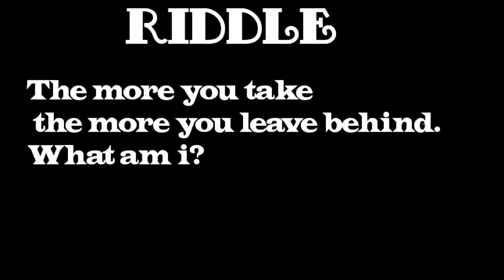Top 5 Moments Of Doctor Who Series 12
New videos Weekly
6pm
Dont forget to leave you answers for the riddle in the comment box below as i will be reading them out in the next video .